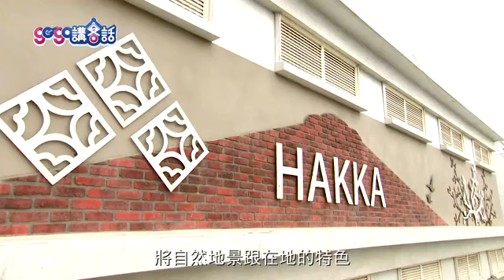桃園新屋 沿岸打卡【gogo講客話】030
綠色隧道位在新屋，是北台灣最具規模的自行車綠廊道，透著微微的海風，穿梭在樹林交織而成的綠蔭裡，沿途除了海景還有地景藝術節的裝置藝術可以欣賞，是許多遊客來到新屋拍照打卡不可錯過的行程。